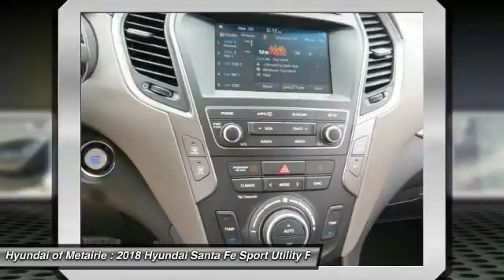2018 Hyundai Santa Fe Metairie LA H076043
2018 Hyundai Santa Fe 2.4L